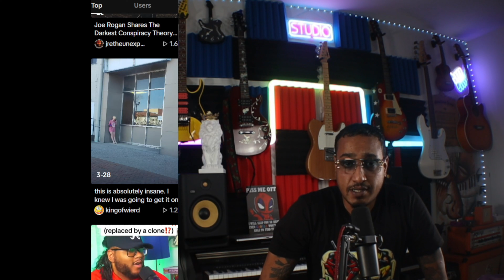Disturbing Videos: The Stories Behind Them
The Disturbing Rabbit Hole of TikTok (Pt.1)

Disturbing Conspiracies That Will Make You Question Reality: Welcome to High Frequency Chaos!

"Disturbing conspiracies that will make you seriously question your reality! Conspiracy theories are always dismissed as wild speculation, false ideas, and doom-saying... until they’re not. History has shown us that sometimes, what starts as a ‘theory’ turns out to be much closer to the truth.

Welcome to High Frequency Chaos! This is the place where we dive deep into the hidden, the unsettling, and the mind-blowing truths that they don’t want you to know. We’re back, and we’re bringing even more interesting topics, reactions, and chaos straight to your screen.